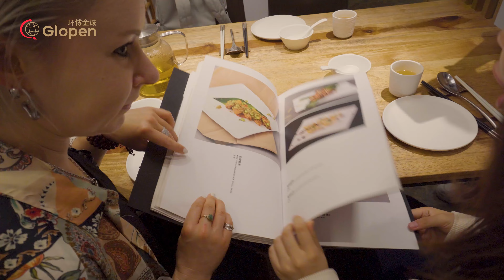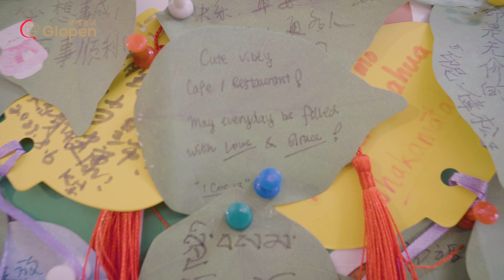You Won't Believe the SHOCKING Vegan Eats in Shanghai!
Explore the vibrant streets of Shanghai while indulging in the city's hidden vegan treasures! From local street vendors serving up sizzling plant-based delicacies to cozy vegan-friendly restaurants, this journey showcases how easy and delicious eating vegan in Shanghai can be. Whether you're a seasoned vegan or just curious about the plant-based lifestyle, this guide offers a full day of unforgettable flavors, all while immersing yourself in the authentic culinary culture of this dynamic city. Join me as I eat like a local and uncover the best vegan spots in Shanghai!

Vegan Eats in Shanghai: Dumplings, Street Food & More |  @glopen

✅Partnership
Get eSIM/physical SIM cards for China with no VPN needed.

⏱️ Timestamps:

00:00  Opening & Intro
00:55  JUJUBETREE restaurant
04:46  Fortunate Vegan Café
11:48  Beautuful Wukang building
13:10  Ru・if vegan
15:42  Ending & Summary

✅About Glopen: Discover real China and connect the world.This is more than just a travel, or culinary channel. We explore its culture, society, economy, and technology.Our mission is to bridge the gap between Greater China and the rest of the World, fostering mutual understanding and collaboration. If you are ready, we stand prepared to pave the way for your entry into the intricate Chinese market, through our consulting services-travel and business.

©️ Glopen